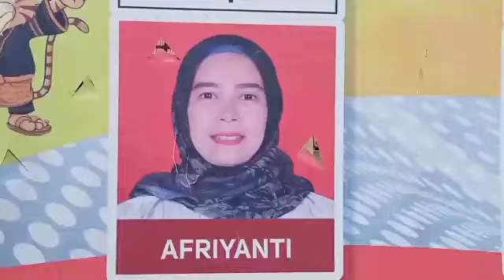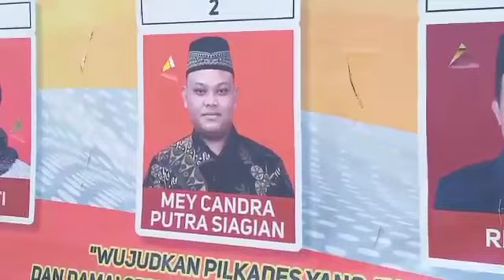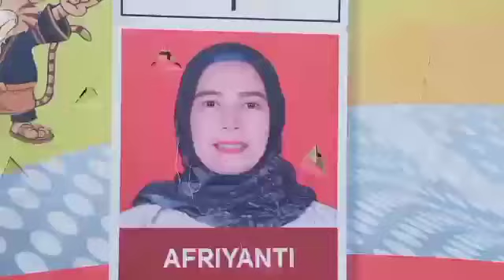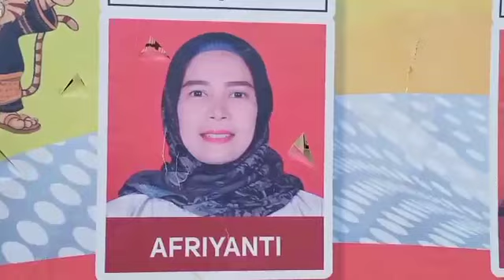Desa Sungai pandan Rimbo ulu siap gelar Pilkades serentak kabupaten tebo,ini Cakades nya